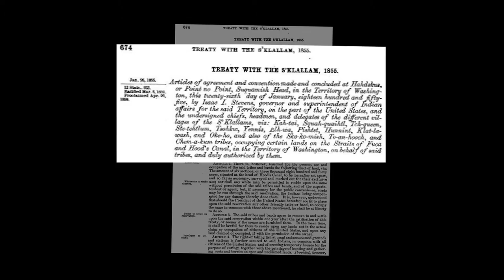Basic Instructional Video 6(a) Klallam History and lifestyle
History and Lifestyle of the Klallam People; done by the Lower ELwha Klallam Tribal elementry after school program children of 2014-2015